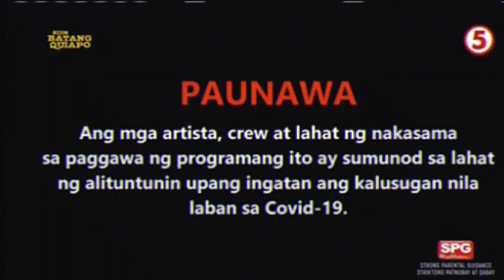fpjs batang quiapo opening 2024 in analog